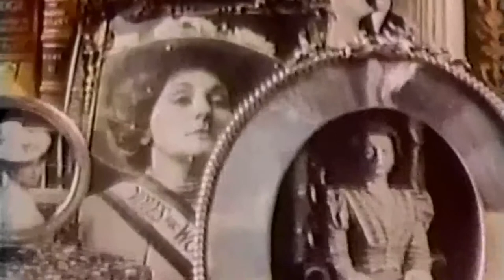Belly Talks - Global Warming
Part of a new educational series. Today, our host Belly explains how and why climate change will have an immediate effect on our future as a society.